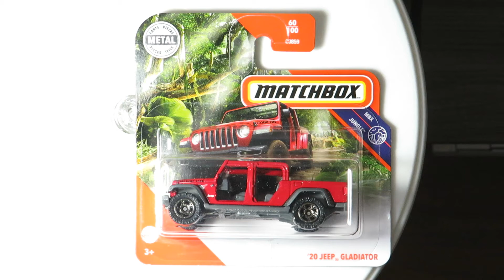Matchbox '20 Jeep Gladiator (New casting 2020!)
Matchbox '20 Jeep Gladiator
Collection: MBX Jungle 2020 60/100